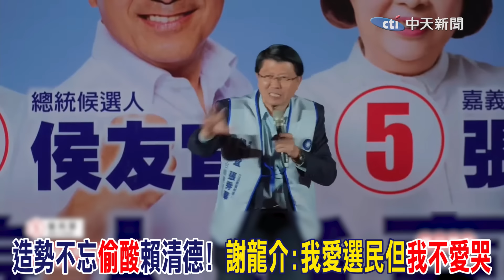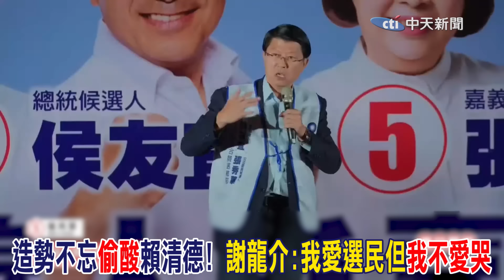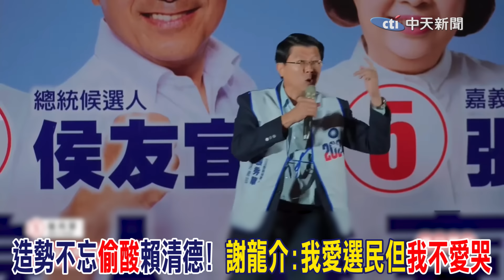【一刀未剪】謝龍介"控場能力太強"! 廟口開講秒變"個人專場"